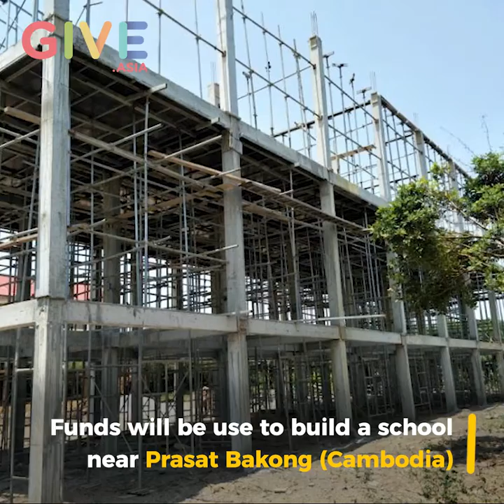Hope for Cambodia